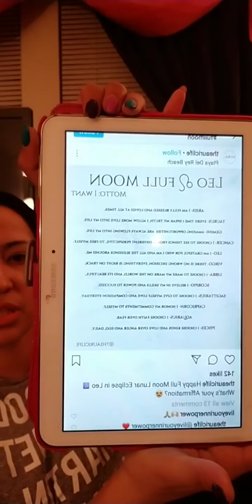1/20 IG Live: Full Moon in Leo Ritual & Tools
Today's topic covers that energy of the full moon in Leo 2019 as well as kemetic tools to utilize during this full moon energy, as well as future full moon rituals.